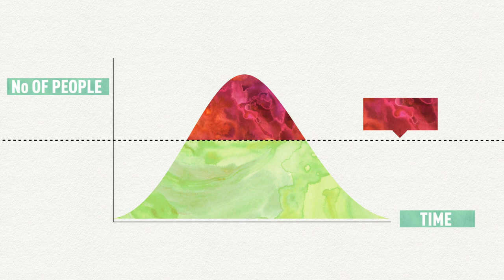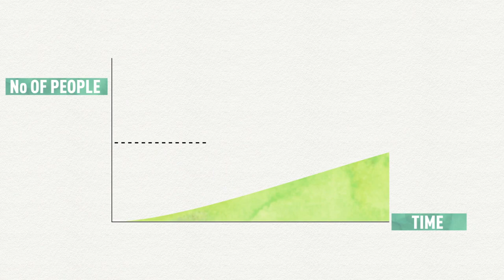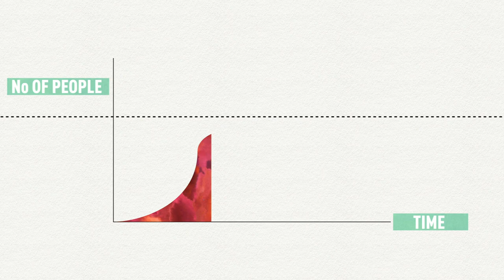Plank the Curve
Prime Minister Justin Trudeau explains why we need to Plank the Curve.